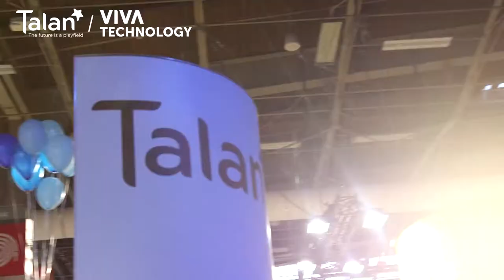VivaTalan - Dominique Sciamma, directeur de Strate Ecole de Design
Dominique Sciamma, directeur de Strate Ecole de Design, intervenait sur notre pitch zone à VivaTech : "No AI without design!"